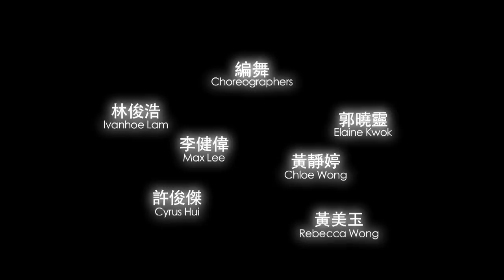Carry on《站在延續線》 trailer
Carry on《站在延續線》

六條航導線，迂迴曲折，交織在這地，照亮屬於自己的領域。
穿梭點與線，朝著似有還無的目的地航行，沒有終結，只有延續。

編舞：許俊傑、郭曉靈、林俊浩、黃靜婷、李健偉、黃美玉
演出：許俊傑、梁志承、李露、麥琬兒、黃靜婷、胡詠恩、邱加希、Christine He

服裝及平面設計：梁秀妍
燈光設計：黃宇恒
音響設計：馮璟康

演出時間：
2013年1月18及19日（星期五及六）晚上8時
2013年1月19及20日（星期六及日）下午4時
*2013年1月18日設演後藝人談

演出地點：
賽馬會創意藝術中心黑盒劇場
Black Box Theatre, Jckey Club Creative Arts Centre

票價：
$160

門票及折扣：
門票現於各城市電腦售票處、網上及信用卡電話訂票熱線發售

設有六十歲或以上高齡人士、殘疾人士及看護人、全日制學生及綜合社會保障受惠人士可獲半價優惠
(綜援受惠人士優惠票數量有限，先到先得，額滿即止)

集體購票優惠：
每次購買4至9張正價門票可獲九折優惠；10至19張，八五折；20張或以上，八折
訂購每場門票，只可享有上述其中一項優惠，請於購票時先通知票務人員

優惠票持有人入場時，必須出示證明身分或年齡的有效證件

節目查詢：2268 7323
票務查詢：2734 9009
信用卡電話購票：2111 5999